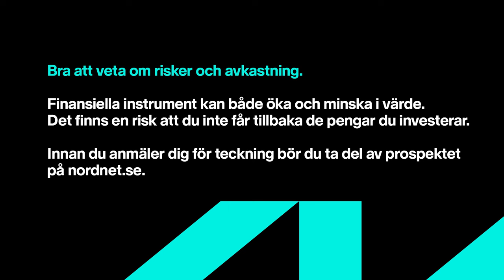Börsintroduktion | Kinda Brave (annons)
Detta är en annons från Kinda Brave.

Spelbolaget Kinda Braves VD Christian Kronegård gästar Ara för att berätta om bolaget inför börsnoteringen, vad målen är för framtiden, och vad en unit innebär när du tecknar aktien.

Finansiella instrument kan både öka och minska i värde. Det finns en risk att du inte får tillbaka de pengar du investerar. Innan du anmäler dig för teckning bör du ta del av prospektet på nordnet.se.